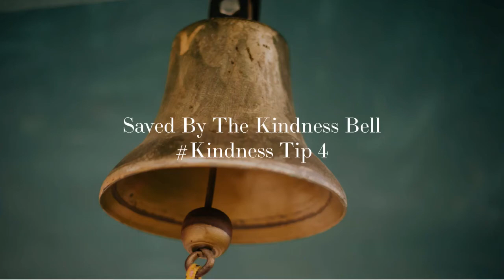Saved By the Kindness Bell Tip 4: School Bell Program Promotes Less Anger & Agitation with Students.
Research suggests that the traditional school bell agitates students. Public schools are unintentionally adding to students' agitation through the traditional sound of the school bell which rings an average of 7-10 times a day. We suggest replacing the school bell with a "Saved By The Kindness Bell" daily kindness tip featuring a short joyful classical music selection inspired by the science of Japanese Scientist Masaru Emoto and the Emoto Peace Project.

"Saved By The Kindness Bell," is uniquely designed to promote kindness and character building during normal school bell ringing times.  The program is designed to complement our “Capiophobia Awareness and Prevention Program” located Each “Saved By The Kindness Bell” video features a short phrase promoting kindness and character building messages, and a small peaceful bird in the background.

The short kindness bell videos range 36 to 40 seconds long. Choose one bell a day and replace your old school bell with joyful peace-promoting school bells while simultaneously implementing a kindness and character-building program during your regular bell-ringing schedule.  As a guide, playing the same kindness bell in one day is best because the average listener usually needs to hear the same message three times for adequate retention.  For an added incentive, ask your students to write down or share the kindness tip of the day with your own reward system.

Add a valuable resource to your website by linking to our website through our HTML widget.  Church members, students and employees can refer to the widget link to find out more about anonymous crime reporting programs, and the fear of the police (capiophobia).

Find out more about Capiophobia (the fear of the police)

Anonymous Crime Reporting Inc., a nonprofit 501(c)3 public charity organization, opened in June 2022.